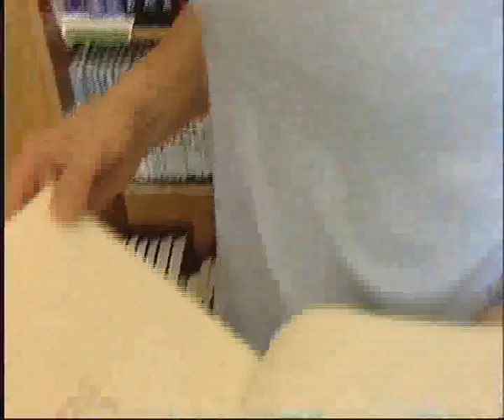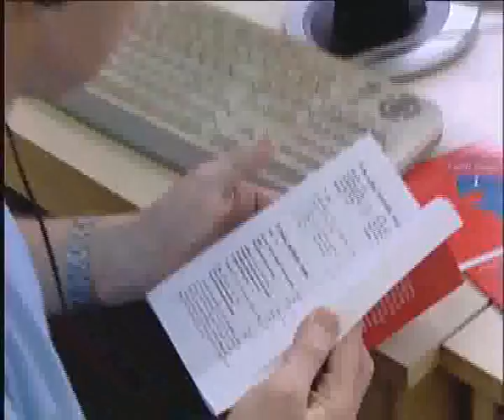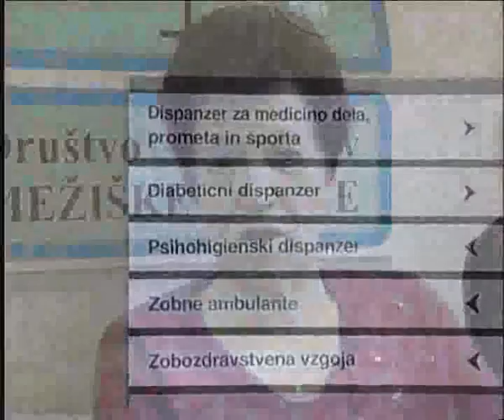Zgledi vlečejo 05 01 Srednje obdobje kariere 1